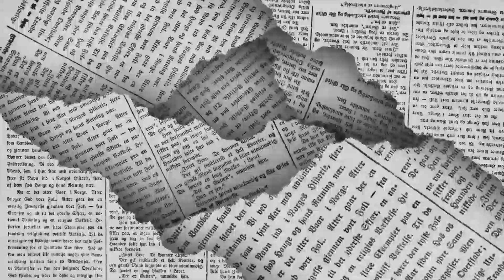🖋️ LOS POLÍTICOS - Ajenos por completo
El Congreso de la Asociación Mexicana de Estudios Rurales concentra en Saltillo a más de 400 investigadores del sector agropecuario, e involucra a diferentes instituciones de educación superior en el país, comenzando desde luego por la Universidad Antonio Narro, pero también la Autónoma de Coahuila, que es anfitrión, y la UNAM…  de esto y mucho más en la columna LOS POLÍTICOS de EL DIARIO de Coahuila